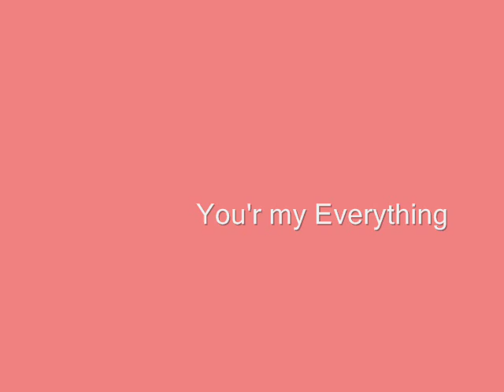You’re my everything (cover) by Kari Jobe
I love this song so much, i couldnt resist not doing a cover. I hope you all enjoy it. Praise God!